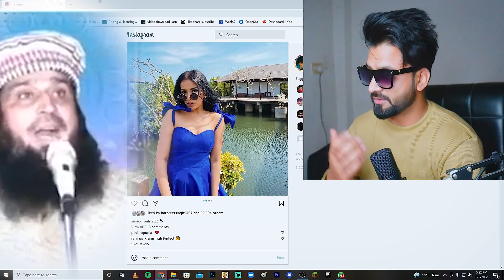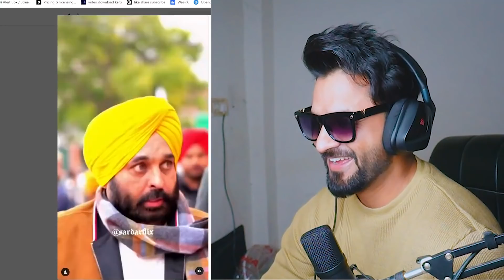KARAN AUJLA IN DANGER | Sidhu Moose Wala Memes Reviews | Aman Aujla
About Aman Aujla : Nothing is Interesting about him .
ˍˍˍˍˍˍˍˍˍˍˍˍˍˍˍˍˍˍˍˍˍˍˍˍˍˍˍˍˍˍˍˍˍˍˍˍˍˍˍˍˍˍˍˍˍˍˍˍˍˍˍˍˍˍˍˍˍˍˍˍˍˍˍˍˍˍˍˍˍˍˍˍˍˍˍˍˍˍˍˍˍˍˍˍˍˍˍˍˍˍˍˍˍˍˍˍ

YKWIM (FULL VIDEO) KARAN AUJLA I KR$NA I RUPAN BAL I ROAST VIDEO  I AMAN AUJLA
Karan Aujla New Songs videos

ˍˍˍˍˍˍˍˍˍˍˍˍˍˍˍˍˍˍˍˍˍˍˍˍˍˍˍˍˍˍˍˍˍˍˍˍˍˍˍˍˍˍˍˍˍˍˍˍˍˍˍˍˍˍˍˍˍˍˍˍˍˍˍˍˍˍˍˍˍˍˍˍˍˍˍˍˍˍˍˍˍˍˍˍˍˍˍˍˍˍˍˍˍˍˍˍˍ
Kiddan fer...

LOve you .DGP PUNJAB DA ,OH BALLE